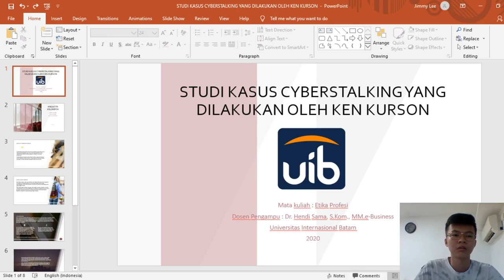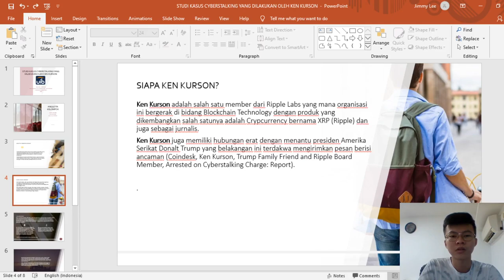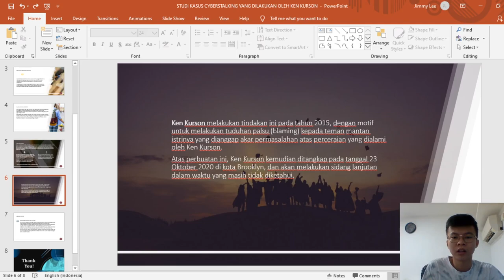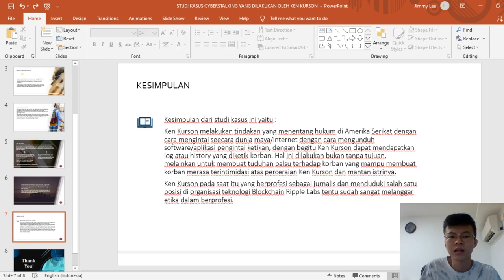STUDI KASUS CYBERSTALKING YANG DILAKUKAN OLEH KEN KURSON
Mata kuliah : Etika Profesi
Dosen Pengampu : Dr. Hendi Sama, S.Kom., MM.e-Business
Instansi : Universitas Internasional Batam

Anggota Kelompok :
Andrian (1731008)
Jimmy (1731079)
Stevantinus (1731051)